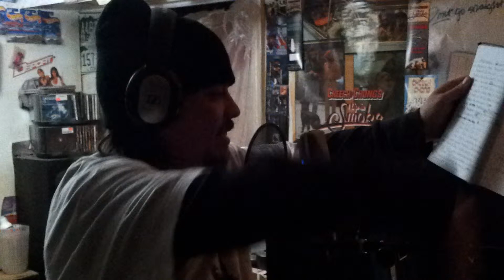Excellerated Konceptz " Mic Work"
just some short footage I shot last night of konceptz  recording some solo material.